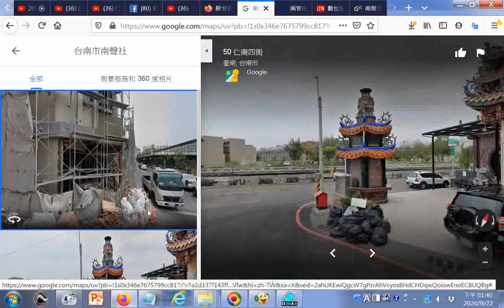南管南聲社(網路搜尋)